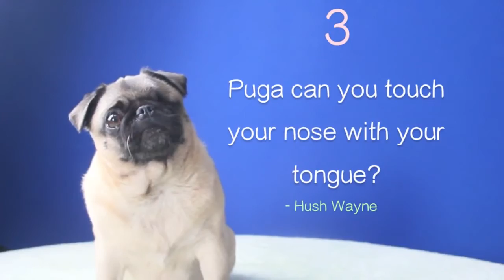PUGA DOES EVERYTHING! - Part 2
, by CutiePieMarzia

Hi marzipans, it's me, Puga. You better enjoy this video or I will eat you all!